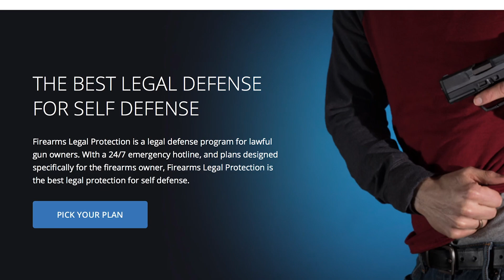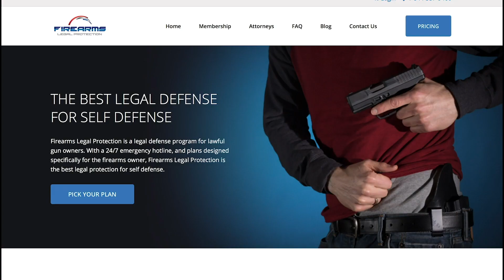Will Training Be Used Against Me In Court? | Active Self Protection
Please thank Firearms Legal Protection for sponsoring today’s video of will training be used against me in court?! They offer a discount to ASP fans on the basic plan; I prefer the premium plan.

If you want to train and get better at real life self-defense, join us on the ASP Extra channel to learn how to respond to situations like will training be used against me in court?!

If you value what we do at ASP, would you consider becoming an ASP Patron Member to support the work it takes to make the narrated videos like will training be used against me in court?? gives the details and benefits.